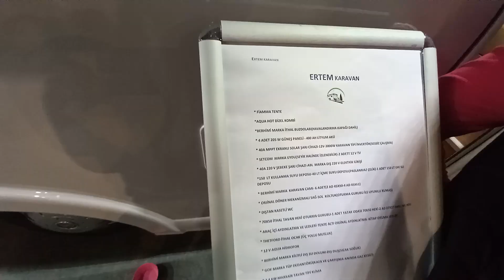Ertem caravan / 2.300.000tl / Ertem Motokaravan modelleri / karavan fuarı / Ankara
Motokaravan ve karavan videoları